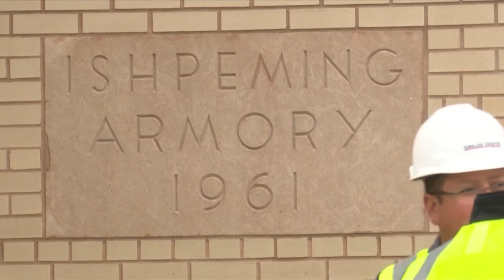Ground broken on women’s facilities, renovations at Ishpeming Armory